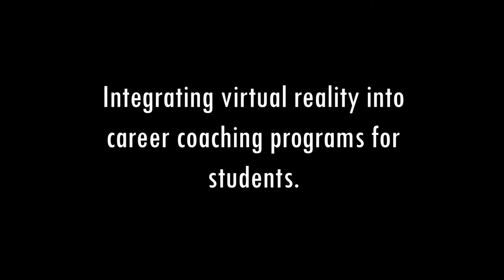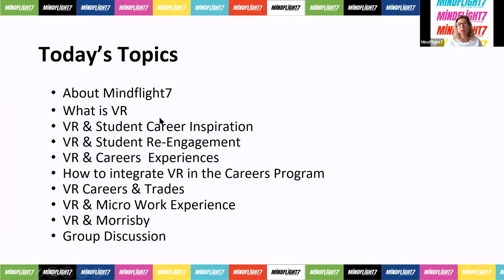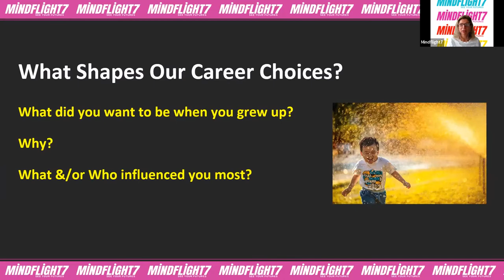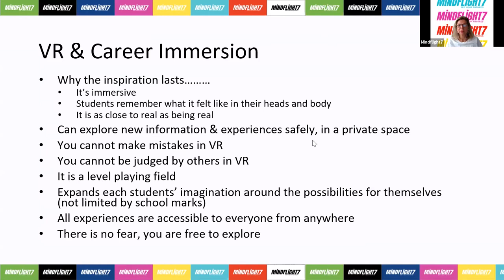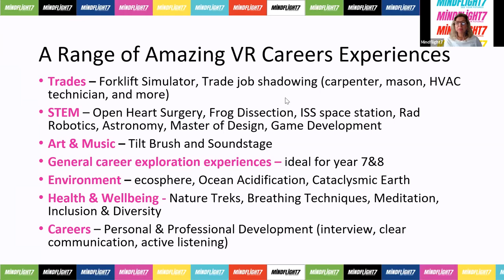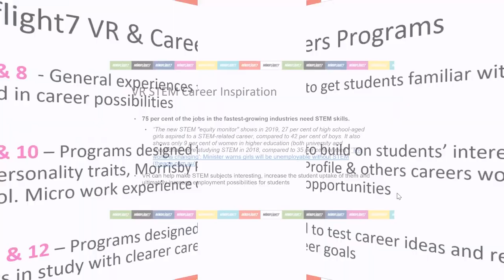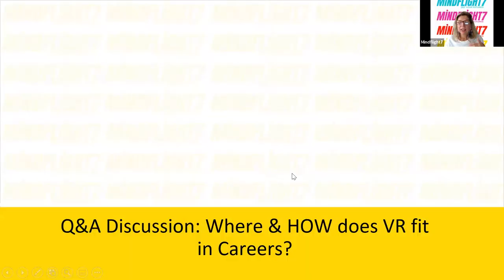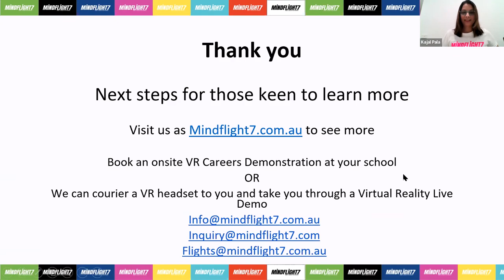Mindflight7 Webinar: Integrating virtual reality into career coaching programs for students.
A professional development education session for high school teachers, Principals and career guidance specialists, in relation to the power of virtual reality in learning and career exploration.